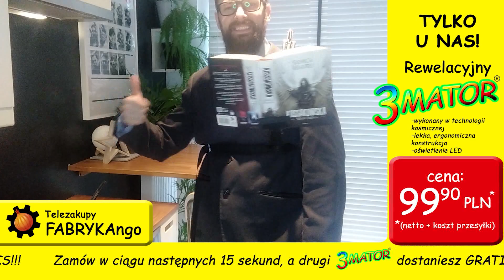Fabrykango telezakupy - trzymator - pomocnik każdego czytelnika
Trzymator to pomocnik każdego szanującego się czytelnika, dzięki któremu można komfortowo i spokojnie przeczytać każdą, nawet nie wymagającą lekturę. Doskonale nadaje się do używania w codziennym życiu i przy wykonywaniu codziennych czynności.

🧑🎤 ► Pan Paweł

📌  Gdzie kupić
Pracujemy nad tym